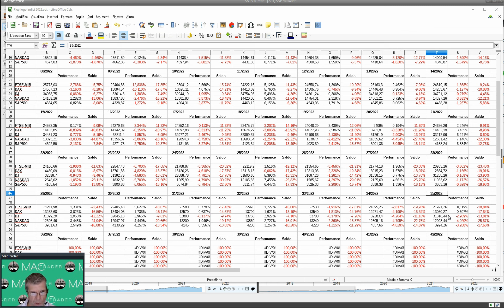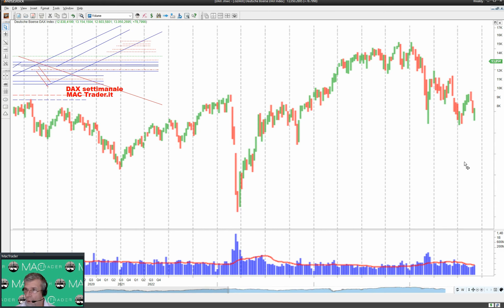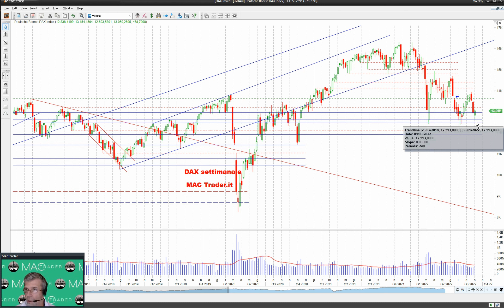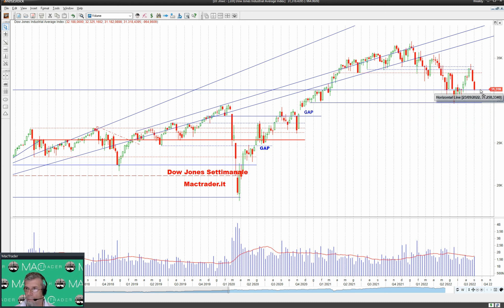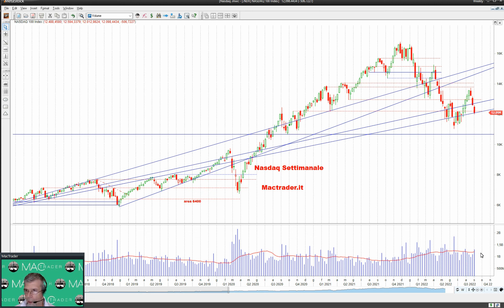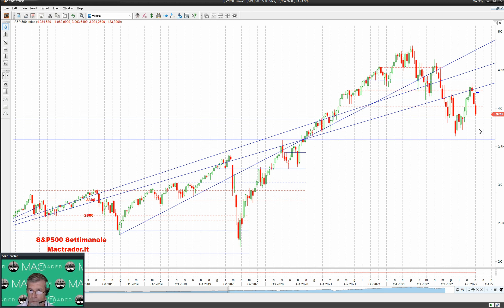📈 ANALISI SETTIMANALE dei principali mercati finanziari [chiusura 02 settembre 2022]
Prosegue la volatilità sui Mercati che non riescono a trovare stabilità a causa del susseguirsi di notizie che certamente non portano tranquillità agli investitori.

🇮🇹 Settimana volatile a Piazza Affari che però chiude sostanzialmente in parità (+0.11%)
🇩🇪 Situazione similare sul DAX (+0.60%) su cui però i volumi sono aumentati sino a tornare in media
🇺🇸 In settimana negli USA si attendevano i dati sulla inflazione e quelli del lavoro ( NFP) ed entrambi sono usciti sopra le attese